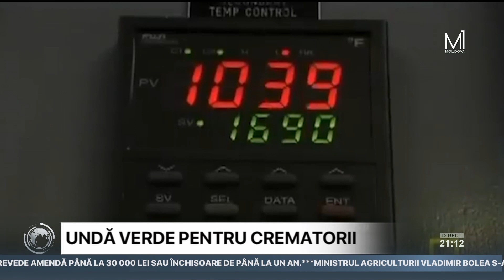În Republica Moldova va fi permisă crearea crematoriilor umane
Corpurile persoanelor decedate ar putea fi incinerate şi în Republica Moldova. Guvernul a dat undă verde înfiinţării crematoriilor umane, care vor fi similare celor din România şi Ucraina.